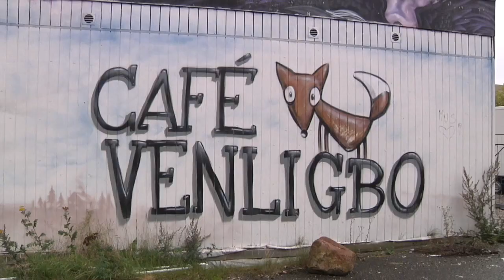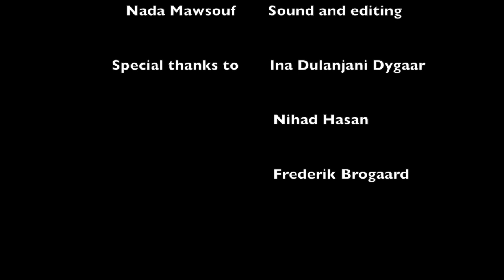Café Venligbo - Aarhus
This video is about a café and refugee hub in Aarhus that has recently closed down. It was done by three international students: Conor Castle-lynch, Julie Erin Cleaver and Nada Mawsouf.